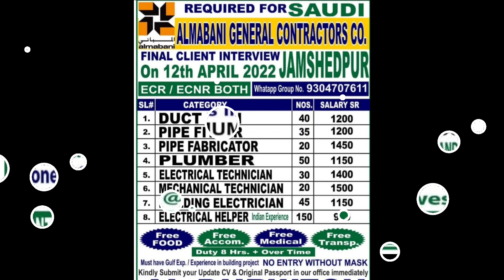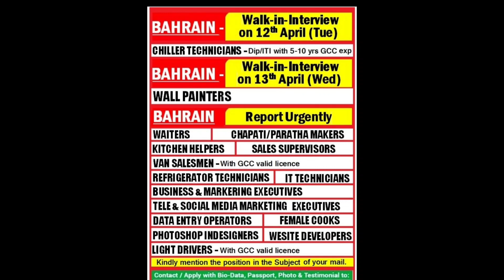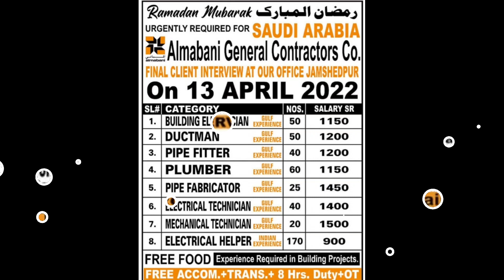Dubai free recruitment, Saudi Arabia free recruitment, Bahrain 2022 jobs, gulf 2022 new jobs,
Dybai free recruitment
Saudi Arabia free recruitment
Bahrain 2022 jobs
Gulf 2022 new jobs
Gulf jobs
Gulf new job
Saudi Arabia new jobs
Bahrain new jobs
Saudi Arabia Al Mabani General Contractors company new jobs
Saudi Arabia Al mabani General contractors jobs

Friends you will find here new jobs interview for Dubai Doha Qatar Bahrain Kuwait Oman Saudi Arabia and more countries. Assignment abroad times, gulf new jobs, GCC jobs, gcc new jobs, gulf job, Friends aap ko es channel pe new new jobs interview Dubai Doha Qatar Bahrain Kuwait Oman Saudi Arabia aur Bihar  countries ke liye jobs btayege jese drivers operators Electricians mason carpenters steel fixer plumbers PAINTERS EXACAVATOR operators heavy drivers light drivers forklift operators truck drivers trailer drivers BUS DRIVER store keeper engineer Forman aur bohat si jobs.